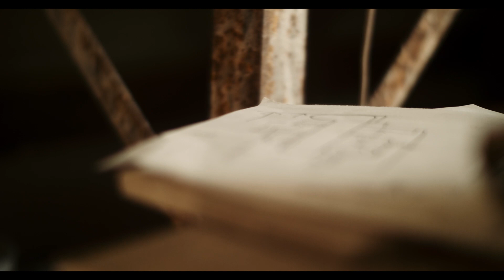Silent Shadows - Keizo Sugitani X A Lighthouse called Kanata 杉谷恵造個展 X ア・ライトハウス・カナタ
SILENT SHADOWS KEIZO SUGITANI
January 13th (Thu) - February 12th (Sat), 2022
11:00 - 18:00, closed Sun / Mon, National Holidays

SILENT SHADOWS
玄黙 - 杉谷恵造
2022 年1 月13 日（木）～ 2 月12 日（土）
日・月曜日、祝日休廊
午前11 時～午後6 時 最終日は午後4 時まで

Silent Shadows may very well become Sugitani’s signature series, and with good reason.
Amalgamating and emphasizing the aesthetic qualities of his previous works, Sugitani has infused his new sculptures with an almost Brutalistic dynamism that exhibits the artist working at the height of his powers.

Let the silence of shadows begin.

音無き世界に佇む光影。
見えざる引力のように、厳かな空気に包まれる陶のモノリスが目の前に聳え立つ。
杉谷恵造さんの静かな影に、行き交う人類の隆盛を見た。

Venue: A Lighthouse called Kanata

〒106-0031　東京都港区西麻布3-24-20　霞町テラス6F
ア・ライトハウス・カナタ
Kasumicho Terrace 6F
3-24-20 Nishi-Azabu
Minato-ku, Tokyo, Japan 106-0031